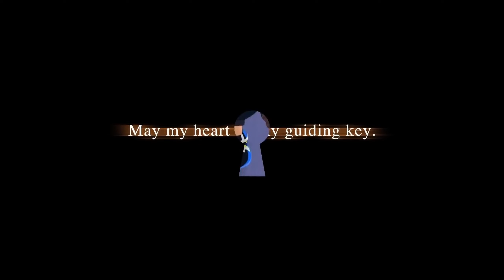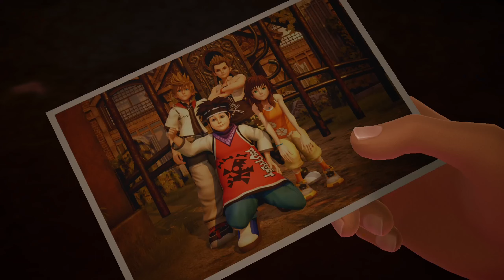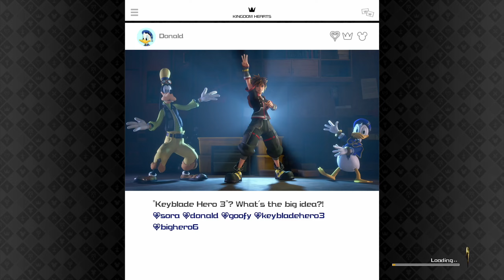Kingdom Hearts III + ReMind #51- Cause Two are Better than One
Twice the Ba-la-la-la-las, twice the fun!

►Live 2D Model by Twitter user- @AphrodiVtuber

►Rigging by Twitter user- @NaraArt4